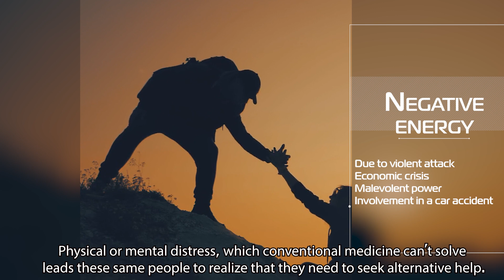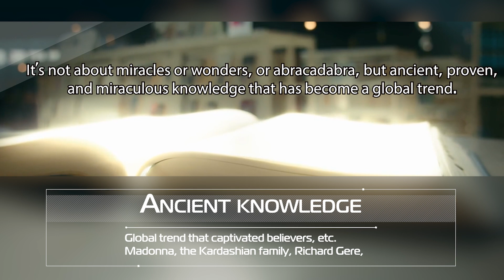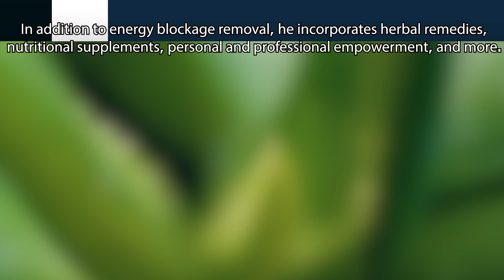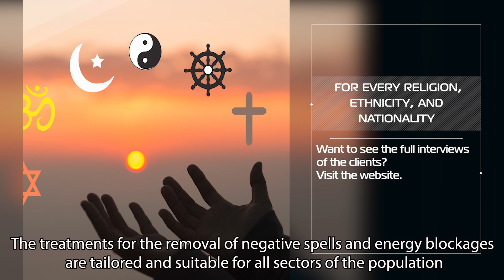Black magic removal according to Halacha: Changing Luck Hiller Shmuel Zohar And Customers Tell